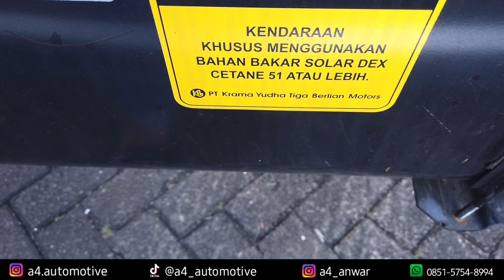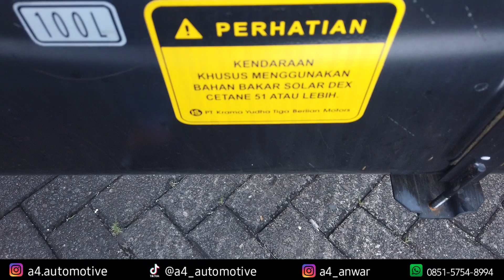UPDATE INFO TERBARU 👏 Monster Tambang FUSO CANTER FESHDX 6.6 Euro 4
Guys, ada info terbaru lagi nih soal Monster Tambang Mitsubishi Fuso Canter Super HDX 6.6 nih, buat kalian yang tertarik untuk membawa pulang mobil ini tapi ragu dengaan komentar netijen yang kurang sejalan, mending kalian simak ulasan ini sampai selesai deh, biar kalian gak salah mengambil keputusan dari referensi yang keliru pulak, Monggo bosku.